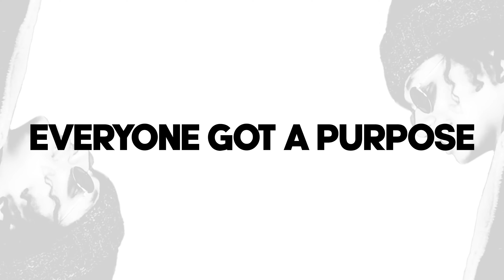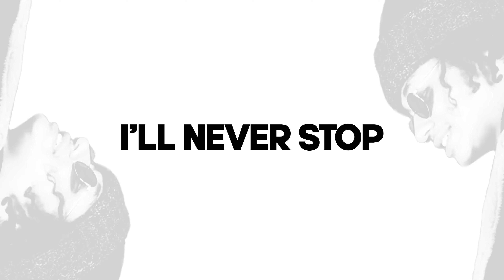DannyFBaby - I Had A Conversation With God (Official lyric Video)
Produced by Scorpio Terror & DFB